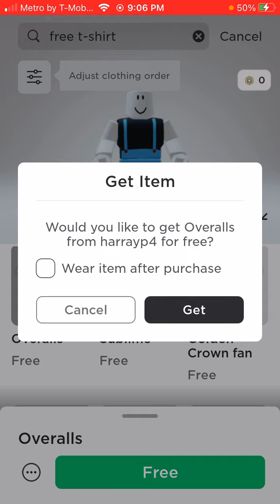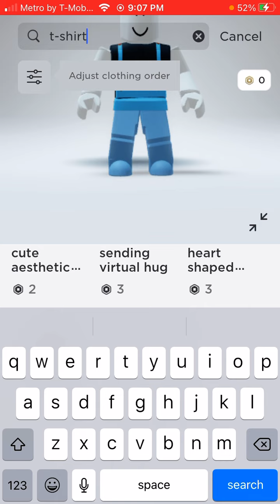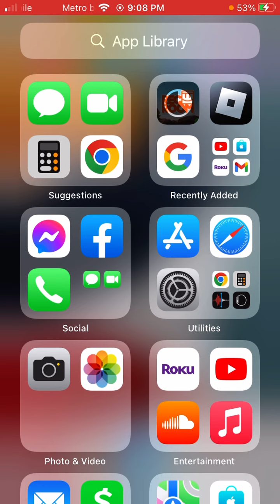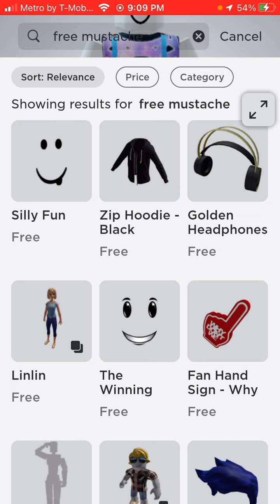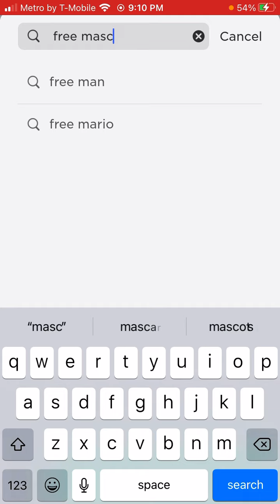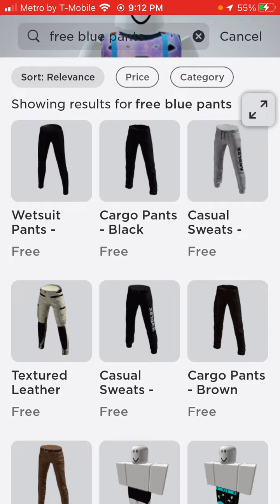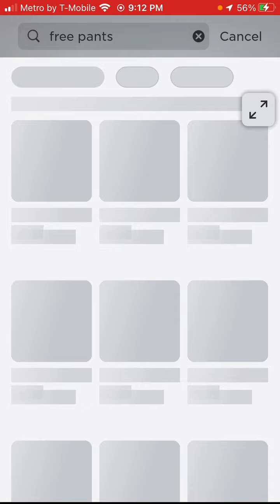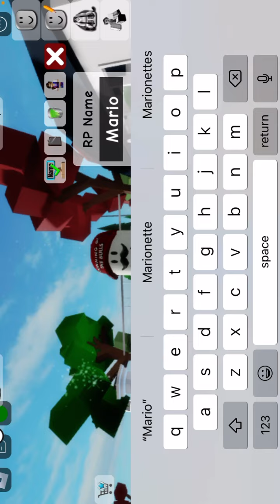Becoming Mario *roblox*￼